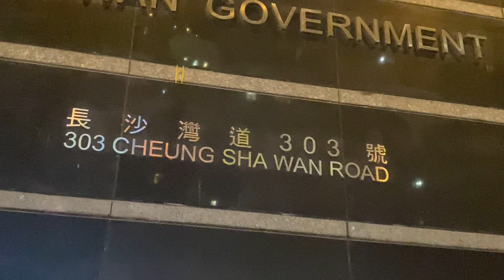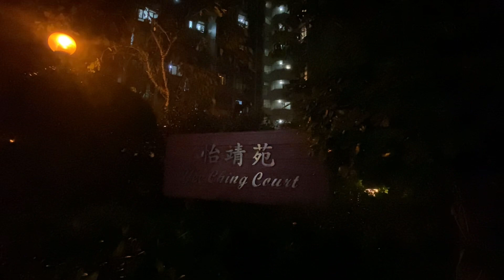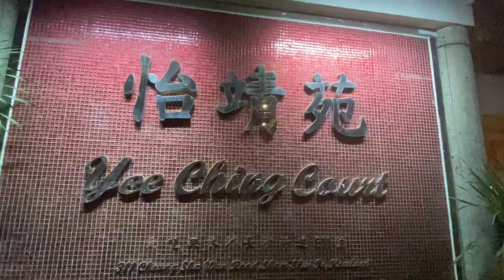Yee Ching Court